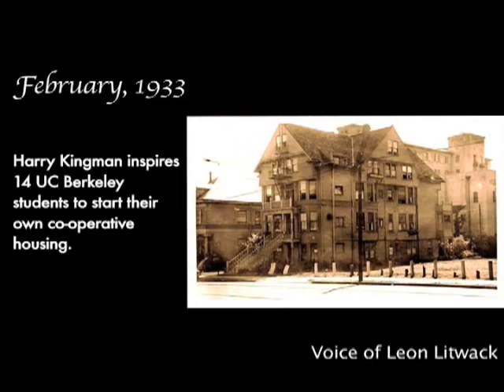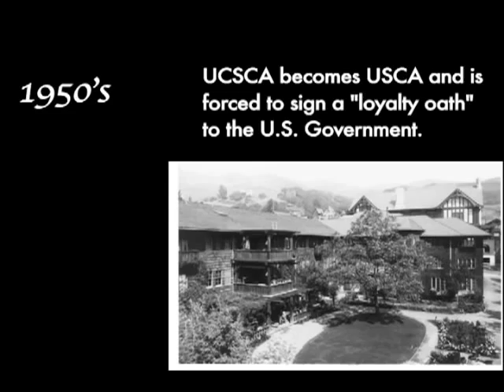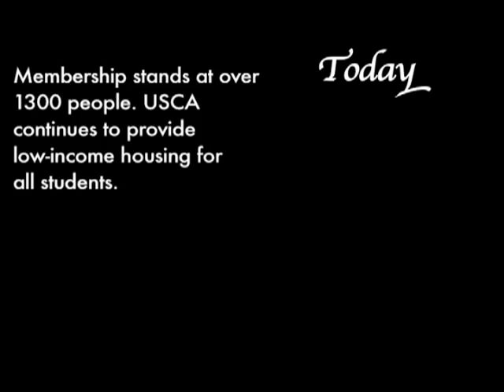Co-op Timeline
A timeline of the co-ops over the past 75 years accompanied by an excerpt of a speech by Leon Litwack.